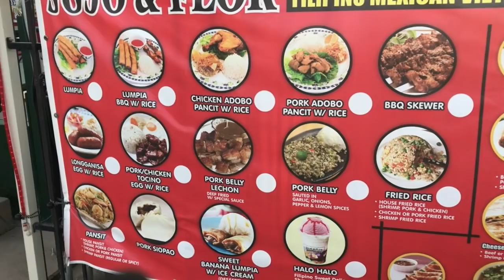I Found a Food Truck in the Middle of Nowhere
Jessica found an unexpected food truck on her road trip from California to Arizona.